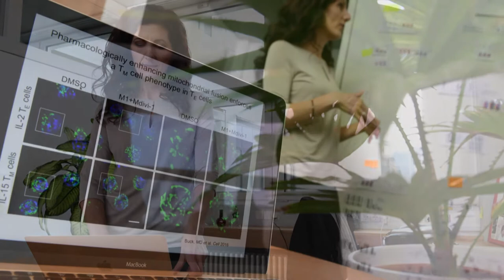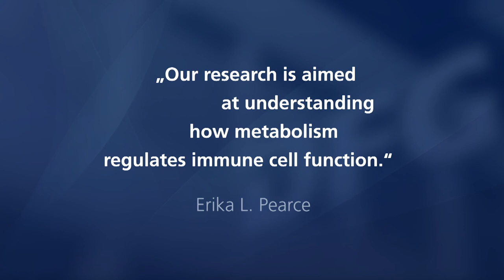Prof. Dr. Erika L. Pearce im Porträt